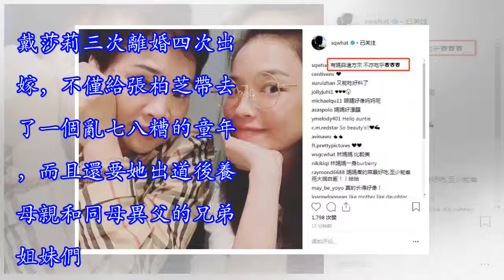舒淇罕見曬與母親合照，這告訴我們，沒有對比就沒有傷害！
舒淇罕見曬與母親合照，這告訴我們，沒有對比就沒有傷害！為人一向低調的性感女神舒淇，近日在INS上秀出了自與媽媽的合照，引得網友們紛紛評論。贊助商鏈接 因為舒淇很少在網上公布自己家人的照片，並且還在INS上配文「有媽自遠方來，不亦吃乎。」有網友推測舒媽媽這次是專門為女兒探班。這應該也不是舒淇第一次曬媽媽的照片，在早些時候還秀出和媽媽一起下廚的照片，看來舒淇應該是超級喜歡吃媽媽做的飯了。那麼舒媽媽這次遠從台灣趕到香港探班女兒，會不會是因為舒淇想吃媽媽做的飯了呢？贊助商鏈接 我們都知道舒淇的身體經常過敏，如果是媽媽擔心女兒的身體，這次過來為女兒做飯，事​​情雖然說很小，但是這絕對是慈母的楷模。這不禁...